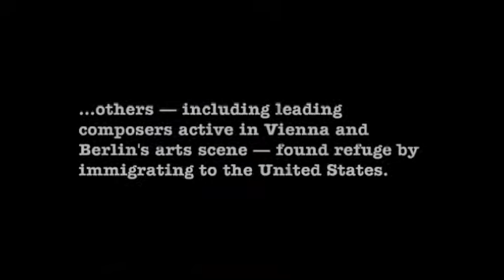Constance Hauman - Exiles in Paradise - Trailer